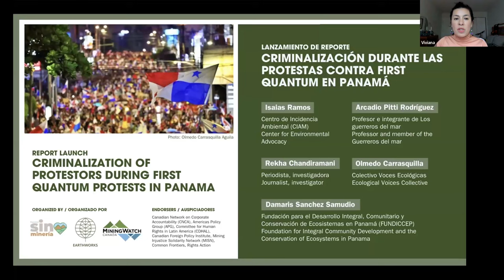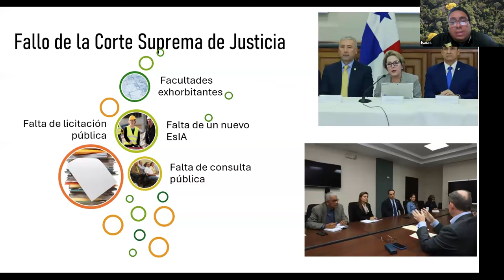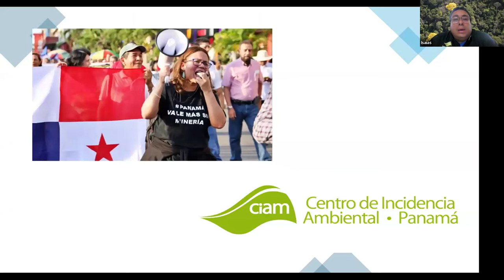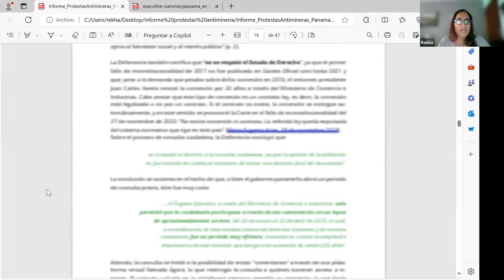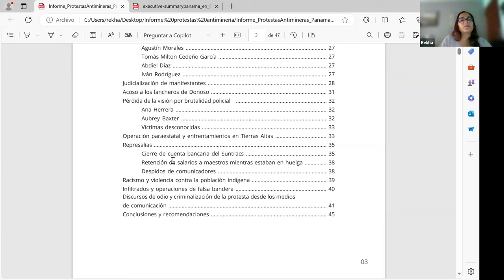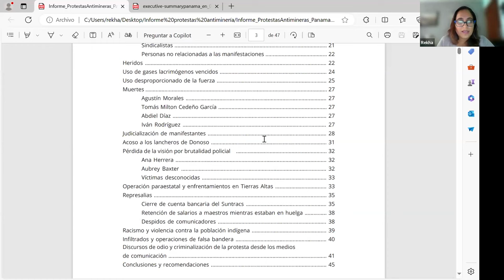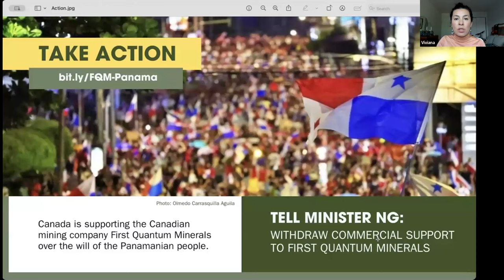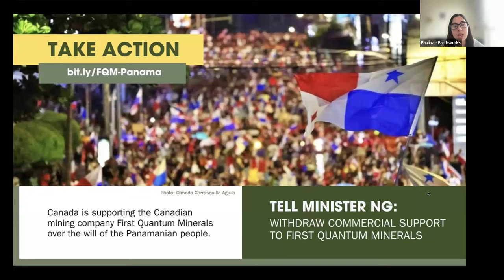Lanzamiento de reporte | Criminalización durante las protestas contra First Quantum en Panamá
Entre octubre y noviembre de 2023, Panamá vivió su segunda gran explosión social desde la invasión de Estados Unidos al país. Durante 39 días, la población salio a las calles protestando contra la aprobación de la renovación del contrato con la canadiense First Quantum Minerals. La población ganó, el contrato fue abolido y se aprobó una moratoria minera, pero ¿a qué precio?

Participa para escuchar algunas de las voces cruciales que fueron parte de este estallido social por la defensa de sus derechos y de la naturaleza ¡y lo que puedes hacer al respecto!

Con la participación de :
Isaias Ramos, Centro de Incidencia Ambiental (CIAM)

Damaris Sanchez Samudio, Fundación para el Desarrollo Integral, Comunitario y Conservación de Ecosistemas en Panamá (FUNDICCEP), la Red Nacional en Defensa del Agua-Panamá y Movimiento de Afectados por Represas de Latinoamérica

Olmedo Carrasquilla, Colectivo Voces Ecológicas, la Red Nacional en Defensa del Agua-Panamá y Radio Temblor

Arcadio Pitti Rodríguez, Profesor e integrante de Los guerreros del mar

Rekha Chandiramani, Periodista/investigadora

ORGANIZADORES: Panamá Vale Más Sin Minería, Earthworks, MiningWatch Canadá

AUSPICIADORES: Grupo de Orientación de Políticas para las Américas (GOPA), Comité por los Derechos Humanos en América Latina (CDHAL), Canadian Foreign Policy Institute, Mining Injustice Solidarity Network (MISN), Common Frontiers, Derechos en Acción